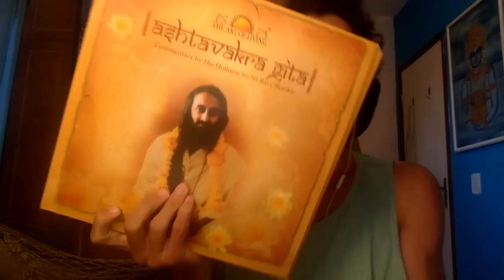Eu, Eu Mesmo & a Arte de Viver ... História de minha vivência espiritual com Sri Sri Ravi Shankar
Foto de Julia Maria da Satband no Satsang Parte II com a Joan \o/